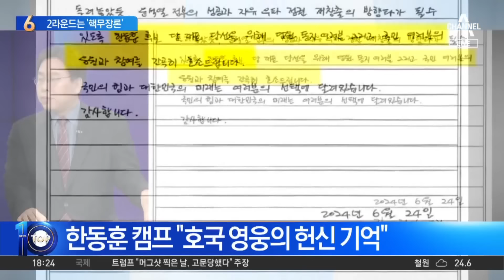‘핵무장론’ 띄우는 여당…보수층 끌어안기 | 뉴스TOP 10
‘핵무장론’ 띄우는 여당…보수층 끌어안기

■ 방송 : 채널A 뉴스 TOP10 (17시 20분~19시)
■ 방송일 : 2024년 6월 25일 (화요일)
■ 진행 : 김종석 앵커
■ 출연 : 김진욱 전 더불어민주당 대변인, 박상수 국민의힘 인천 서구갑 당협위원장, 성치훈 더불어민주당 정책위 부의장, 이현종 문화일보 논설위원

[김종석 앵커]
이현종 위원님. 1라운드가 채 상병 특검법이 이제 중도 외연 확장 대 여러 가지 샅바 싸움이었다면 핵 무장은 아무래도 보수 지지층 표심을 공략하기 위한 행보인데. 나경원 의원이 가장 강하게 우리도 핵무장해야 된다고 했고. 지금 하면 국민 경제에 타격이 있다. 원희룡 전 장관 당장 못한다. 약간 의견들이 엇갈리고 있는데. 이 핵 무장, 6·25 맞춰서 나경원 의원이 쏘아 올리기는 했는데 어떻게 평가를 하시겠어요?

〈평일〉
08시 00분 라디오쇼 정치시그널 (유튜브 라이브)
08시 50분 김진의 돌직구 쇼
10시 20분 김진의 더라방 (유튜브 라이브)
12시 00분 뉴스A 라이브
15시 50분 강력한 4팀
17시 20분 뉴스TOP10
19시 00분 뉴스A

〈주말〉
12시 00분 토요랭킹쇼·뉴스A 라이브
17시 40분 뉴스TOP10
19시 00분 뉴스A